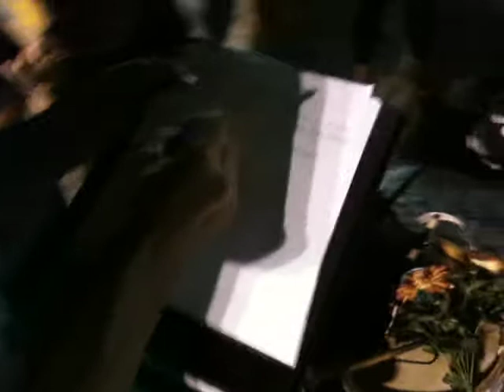Marcha da Liberdade de Recife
18/06/2011, Praça do Derby, Recife,Pe